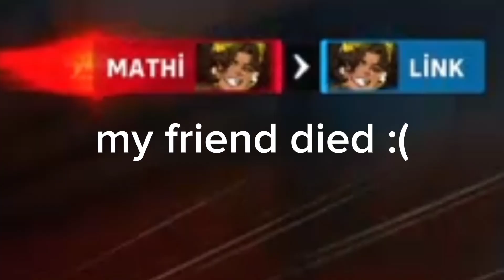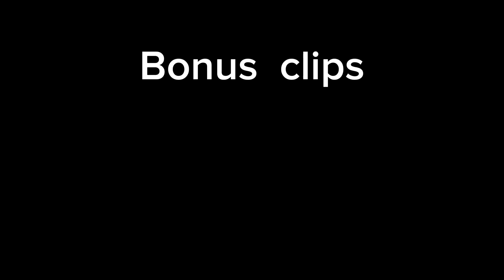Super Pro Venture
Hey guys infamous here lm not uploading videos in 3 weeks because l hang out friendly no kill with my friends and lm studying from exam lm so busy but that video 25-26 minutes long because this is last video for now l need win exam l take a break guys see you later in 4 month or 2 month

Name: Demir

Age: 19

Language: Turkish